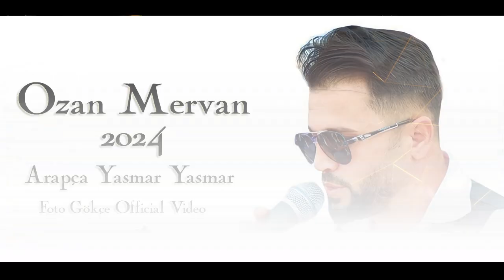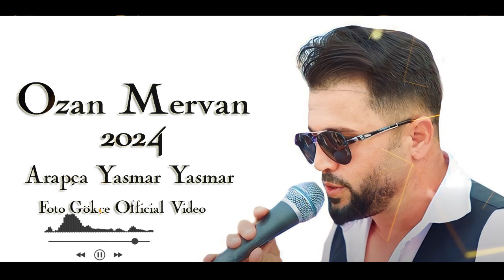Ozan Mervan 2024 Arapça Yasmar Yasmar Foto Gökçe Official Video